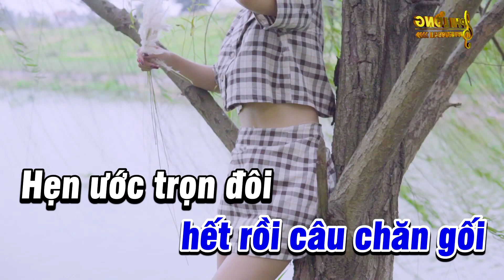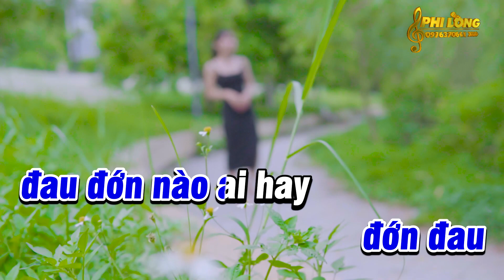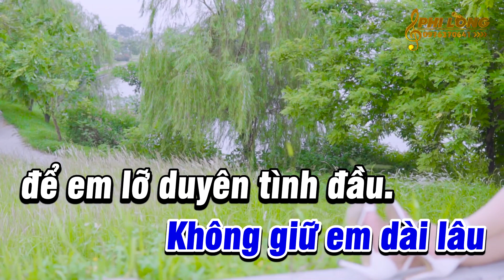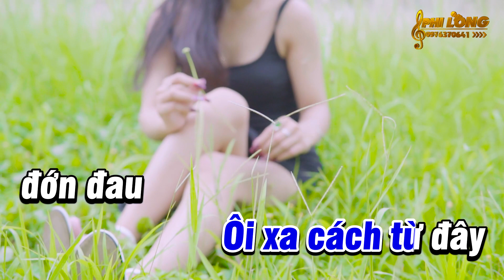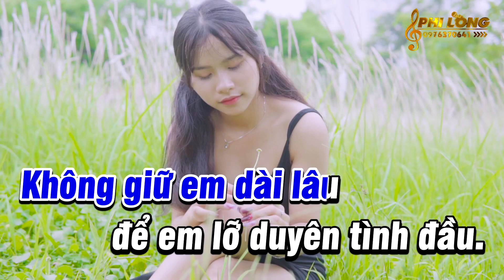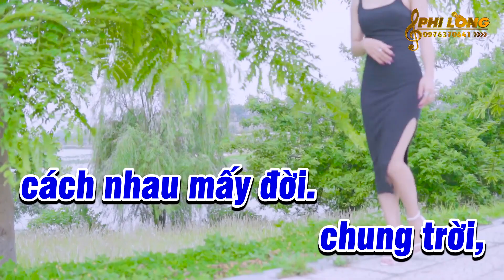Karaoke Em Về Với Người Tone Nam ( Beat Hay ) - Karaoke Phi Long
Bài Hát : Em Về Với Người
Tác Giả : Mặc Thế Nhân
Trình Bày : Phi Long - (Team Hoàng Giang)
VCPMC Hợp Đồng Số: 208/2022/HĐQTGAN-PN/MR